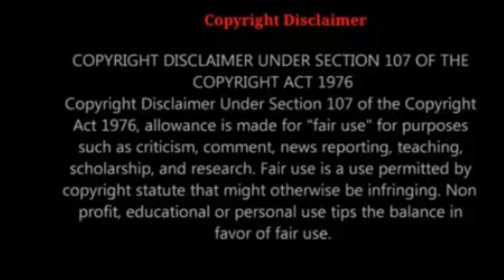BEE GEES - YOU SHOULD BE DANCING - REACTION!!!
Copyright Diclaimer Under Section 107 of The Copyright Act 1976, allowance is made fo " fair use" for purposes such as criticism,comment,news reporting,teaching,schoolarship,and research.Fair use is a use permitted by copyright statue that might otherwise be infringing.